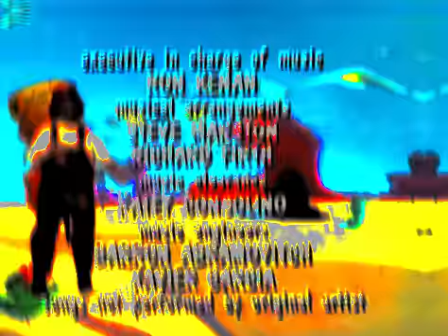DO THE MARIO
why did I make this someone send help